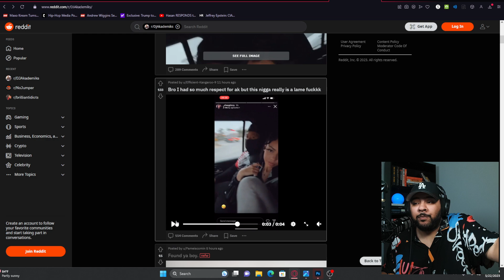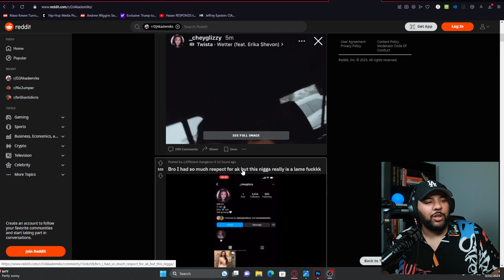DJ Akademiks Is DONE After Being Caught With Chick Who Beat Up His Momma